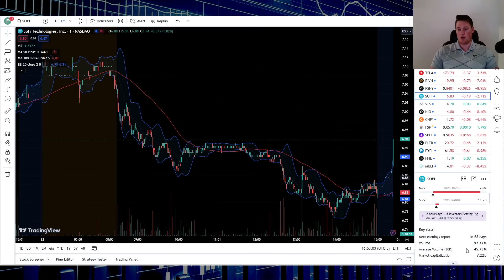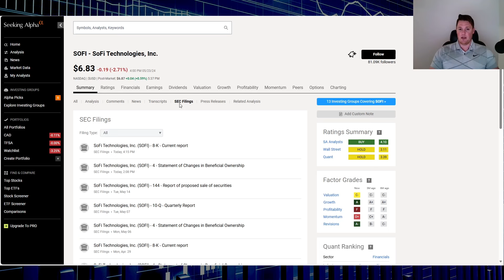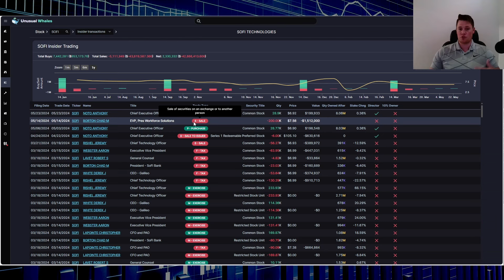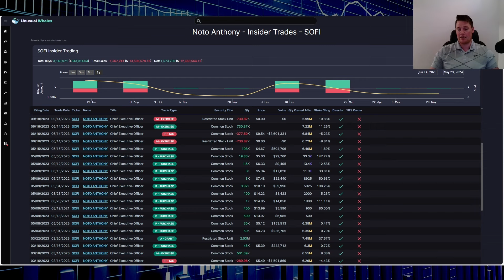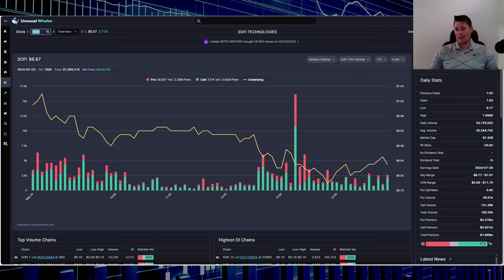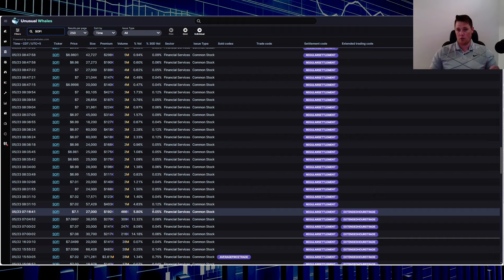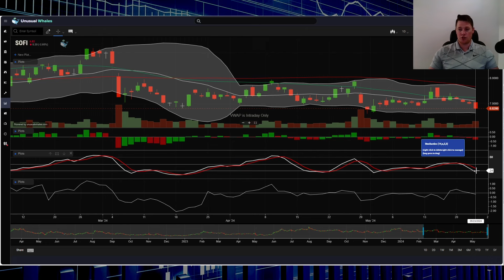NOTO Buys $200K in SoFi TODAY │ What is Coming NEXT for SoFi ⚠️ SoFi Stock Analysis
Vid on what happened with SoFi today. sofi sofistock $SOFI